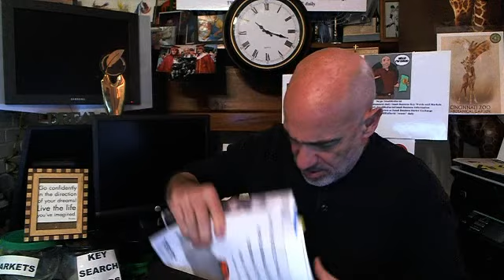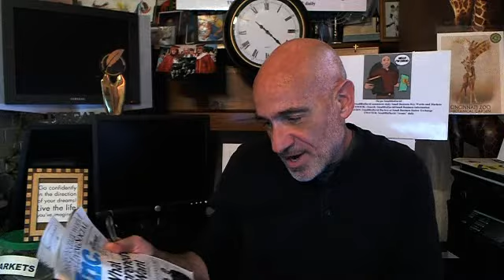This week @davidsbarter.com Community...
SmallBizDavid shares those discussions which impact your Small Business..